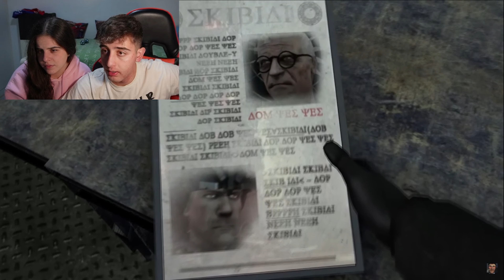MI NOVIA REACCIONA A SKIBIDI TOILET (70) - jessus_20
Videos TODOS los DÍAs